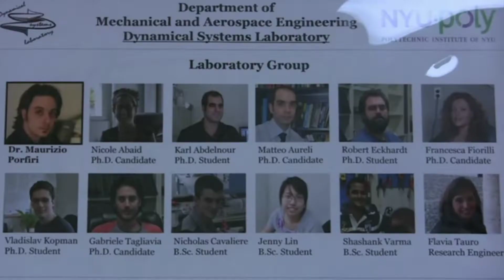SCIENCE TRIVIA: The Robotic Fish was accepted by the other Fish and became the Leader - EXPLAINED ‼️